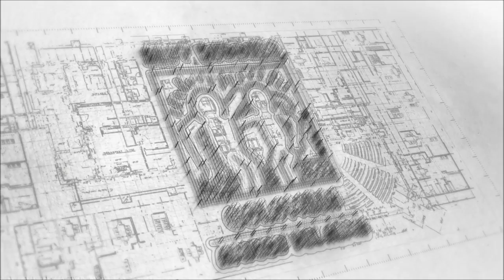Presentación Best Buddies Colombia - Concejo Municipal de Cajicá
Este jueves 28 de julio tuvimos la oportunidad de socializar nuestros programas y el impacto que hemos generado en nuestra red, allí nos acompañó Alejandra Nieves, Amiga del Alma de nuestro programa de inclusión social y voluntariado, quién cumplió el sueño de ser presidente del concejo por algunos minutos.